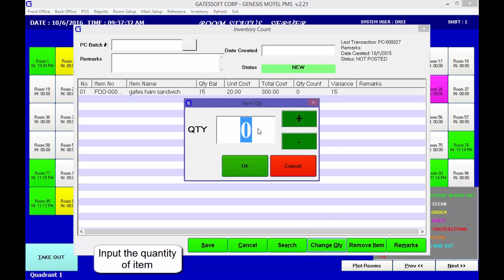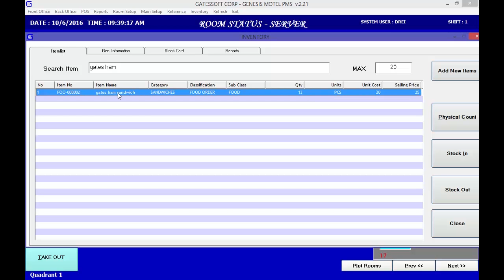HOW TO USE PHYSICAL COUNT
Ai1 Genesis Motel Software (V2 21) Tutorial: How To Use Physical Count